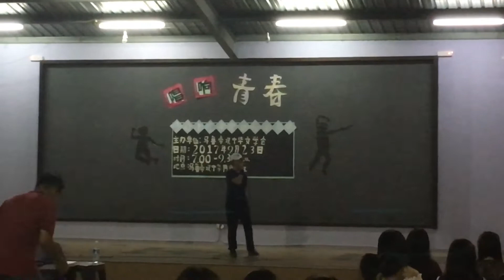20170923 亚特兰提斯 - 张婕妤 [马鲁帝政中华文学会主办—唱响青春]